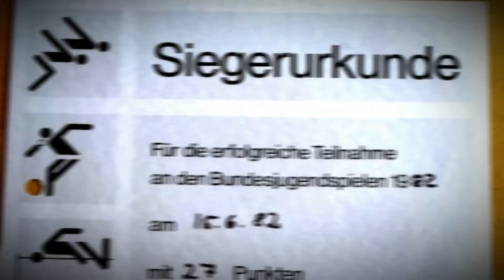Tocotronic - Als letzter auf der Bank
Video edited by S.Bergermann ( Tocotronic - Als letzter auf der Bank )  Sie wollen uns erzählen / EP, 1997